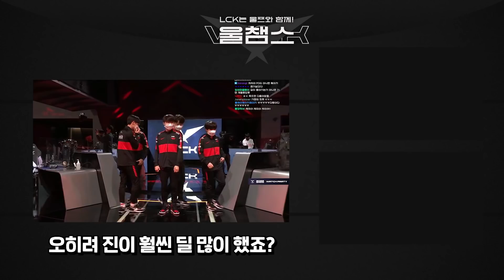빡빡이 친구~ 멀리 안나가요~│LCK 1R T1 vs HLE│울챔스 하이라이트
경기 정보 : 2022년 02월 09일 (수) 매치31

00:00 2022 Spring 정규시즌 1R T1 vs HLE
00:08 1경기 밴픽
00:30 1경기
02:56 2경기 밴픽
03:49 2경기
08:57 3경기 밴픽
09:53 3경기

T1의 인플루언서 이자 방송인으로서 활동하고있는 울프 이재완입니다.

방송시간 : LCK 시즌 - 1라운드 수목금토일 4시 30분 / 2라운드 목금토일 4시 30분